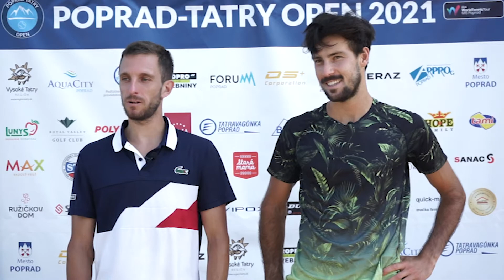Filip Peliwo and Mariano Kestelboim po zápase PELIWO, KESTELBOIM vs KAROL, SINIAKOV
Filip Peliwo and Mariano Kestelboim after the match PELIWO, KESTELBOIM vs KAROL, SINIAKOV
The Poprad Tatry Open 2021 professional tennis tournament belongs to the ITF Men's World Tennis Tour.
Profesionálny tenisový turnaj Poprad Tatry Open 2021 patrí pod okruh ITF Men's World Tennis Tour.
popradtatryopen Video by : @extraime.production